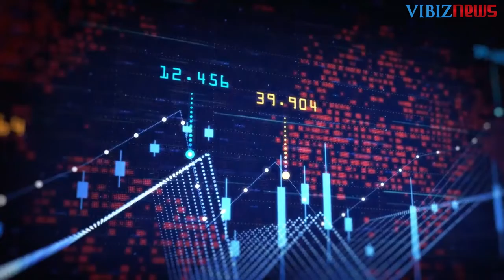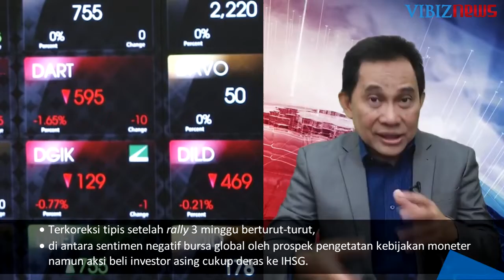Data Ekonomi Domestik Positif, Capital Inflow Mengalir - Domestic Market Outlook, 17-21 January 22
(Vibiznews – Editor’s Note) – Pasar investasi domestik pada minggu lalu diwarnai dengan sejumlah isyu, di antaranya:

Sederet data ekonomi yang positif menopang kinerja pasar keuangan domestik yang menahan sentimen negatif luar terkait arah pengetatan kebijakan moneter global.

Capital inflow mengalir cukup deras, sekitar Rp8,6 triliun minggu lalu, menurut data BI.

Optimisme pasar tampak berlanjut di bulan pertama tahun 2022 ini.

Minggu berikutnya, isyu antara prospek pemulihan ekonomi dalam dan luar negeri, serta perkembangan pandemi virus corona, akan kembali mewarnai pergerakan pasar. Seperti apa dinamika pasar hari-hari ini? Berikut detail dari Vibiznews Domestic Market Review and Outlook 17-21 January 2022.